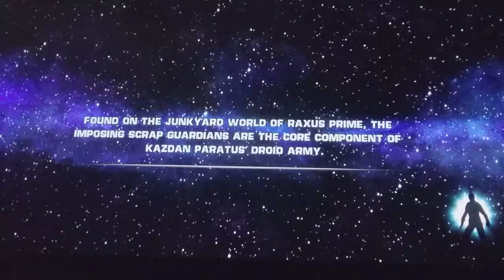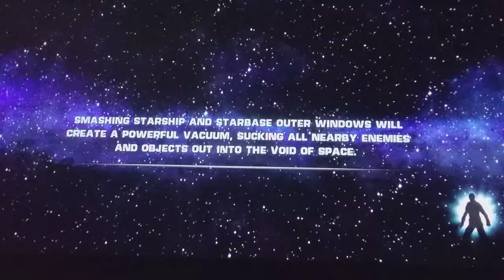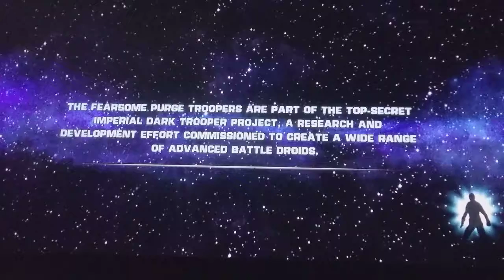STAR WARS THE FORCE UNLEASHED PS3 PART 3 ENDING